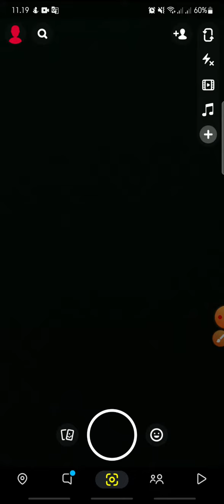How To See Spotlight Video On Snapchat Apps || Snapchat Tutorial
Want to See Spotlight Video On Snapchat? Here's how!